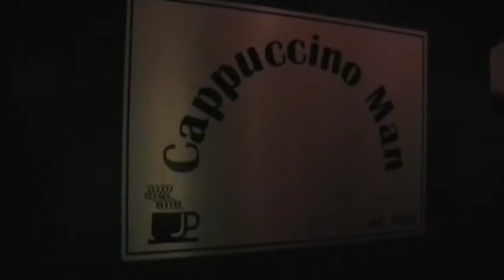5-20-11 V We No Speak Americano - Yolanda Be Cool - DJ Robert Navarre Waterford Kettering Prom 2011